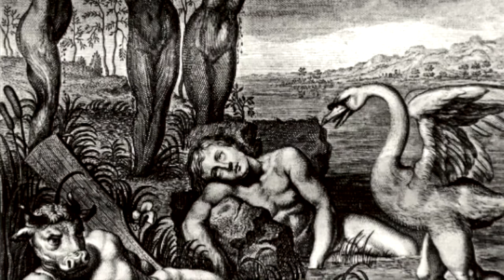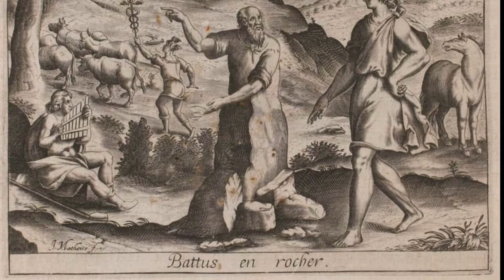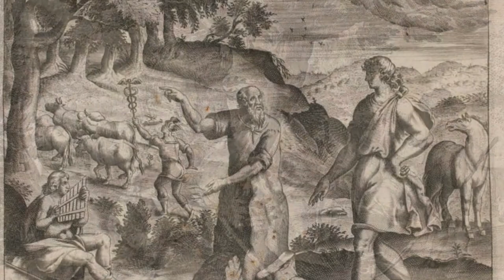Metamorphoses Book II by Ovid read by A Poetry Channel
Roman Mythology Translated by Sir Samuel Garth, John Dryden, et al